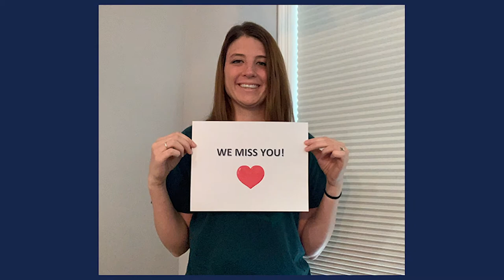A Message from Our Teachers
Our Administration, Faculty, and Staff share how they miss their students.  We hope to see you all soon.